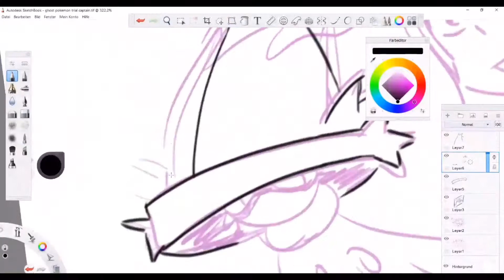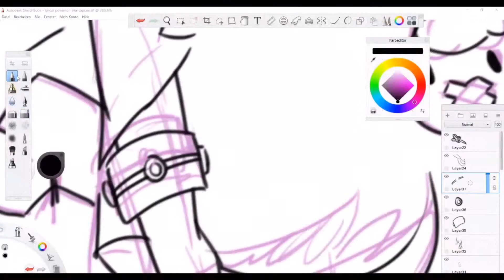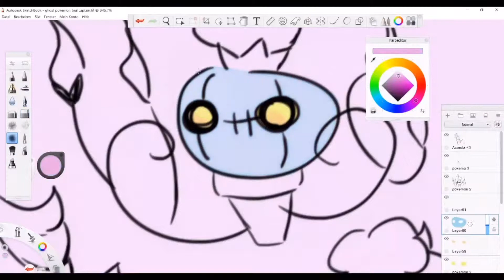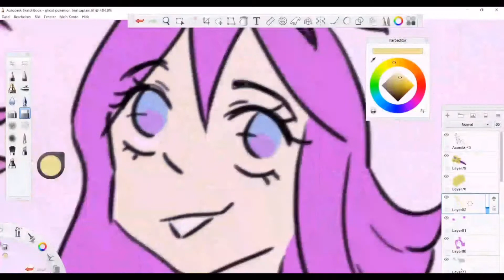Acerola Pokémon [Sun/Moon] Speed paint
Hey I’m back again with Pokémon!
Im still trying to figure out how to draw on the tablet so I know myself that there ist a lot to work on.
Anyway I hope you enjoy the video and I will see you hopefully next week!

I don’t owe the music !
Song : Lone Digger
Artist : Caravan Palace